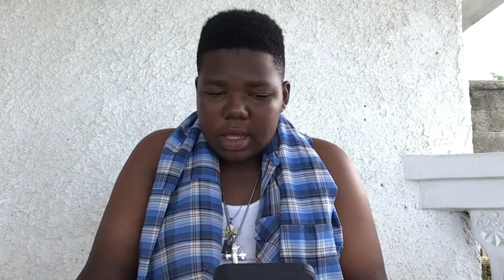MY TOP 10 FAVORITE RAPPERS!!!!🔥🔥💥| Yxng Mike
Name: Micah Springer
Grade:9
Age: 14
Live/from: Virgin Islands
Camera: IPhone 7 Plus and Canon PowerShot SX130
Editing Software: IMovie & Phonto

*Dont own any copyrights to music* All rights of music goes to its owner.